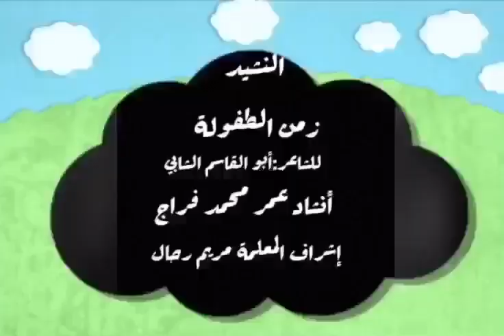انشودة زمن الطفوله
أنشودة زمن الطفوله للشاعر ابو قاسم الشابي للصف الثالث إنشاد عمر محمد فراج